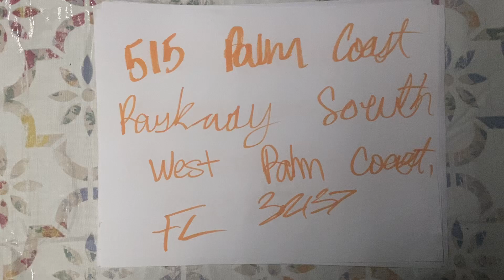November 1 2015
Mister Nichelle